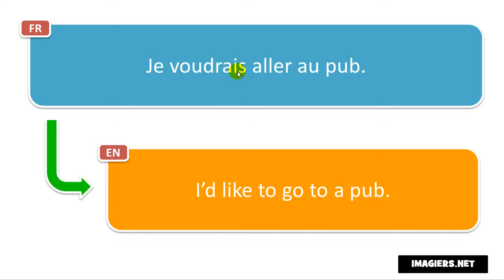Say it in French = I’d like to go to a pub